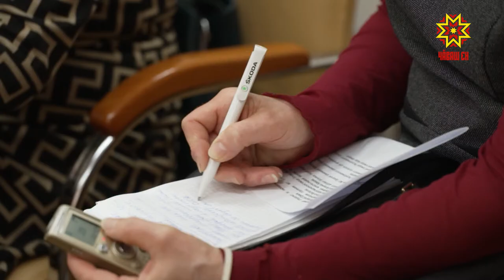«Хĕрлĕ зона» паттăрĕсем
Кăшăллă вируспа кĕрешме пуçланăранпа çулталăк çитет. 2020 çул çынсен пурнăçне икĕ пая пайларĕ — COVID-19 амакчен тата ун хыççăнхи тапхăрсем.   Больницăсенчи «хĕрлĕ зонăсенче» кашни пурнăçшăн хĕрӳ кĕрешӳ пырать. Паянхи кун паттăрĕсемпе пирĕн пултарулăх ушкăнĕ тĕл пулчĕ.